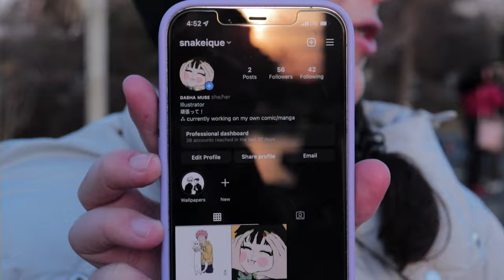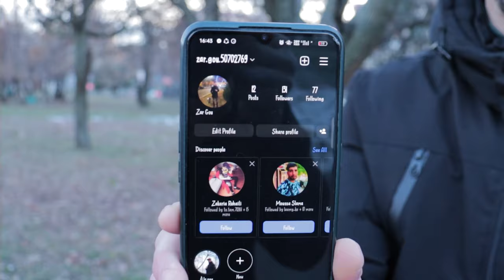ULTIMUL CARE NIMERESTE STICLA CASTIGA 1 LEU !!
🔸Multumesc de aparitie : @IosifCyd 🔸